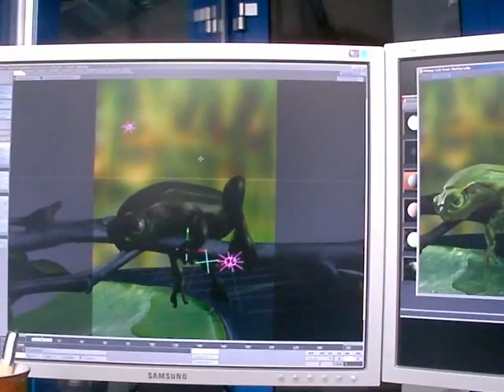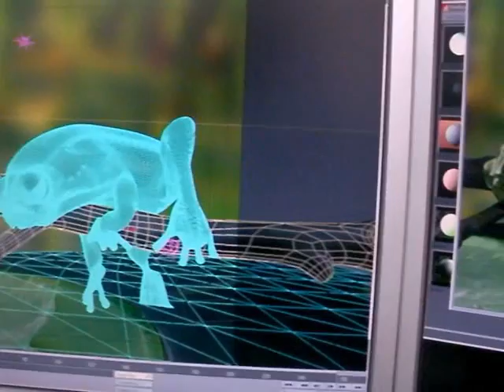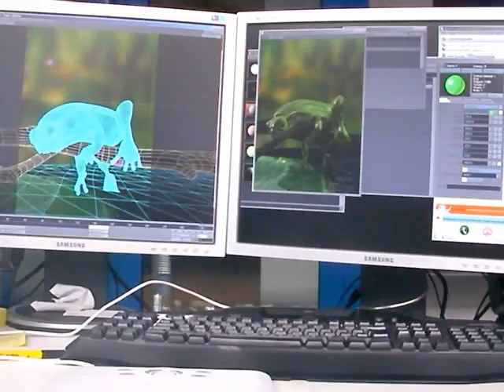Frogger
This is a 3D-Frog rendering and modeling with Lightwave 9.31.